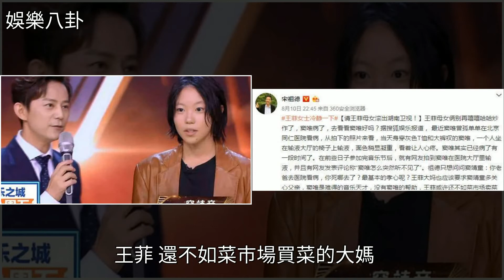喊話王菲母女滾出湖南衛視，批竇靖童不關心生父，王菲不如買菜婆，[娛樂八卦]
喊話王菲母女滾出湖南衛視，批竇靖童不關心生父，王菲不如買菜婆 [娛樂八卦]綜藝,王菲,竇靖童,幻樂之城,竇唯喊話王菲母女滾出湖南衛視，批竇靖童不關心生父，王菲不如買菜婆 [娛樂八卦]綜藝 王菲 竇靖童 幻樂之城 竇唯